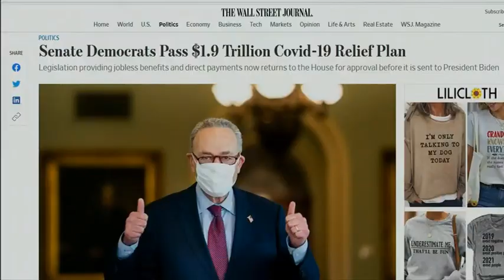DEMOCRATIC and BILL and MORNING and SENATE and FIFTY